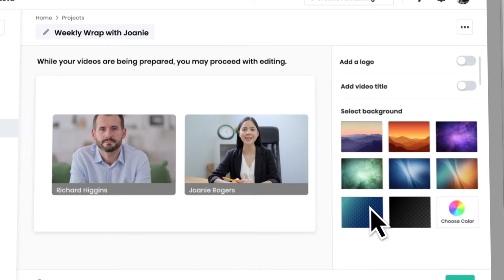What is Shootsta?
What is Shootsta? We're a tech platform that enables over 300 companies around the world to scale video content through a suite of apps and professional services. Our mission is to simplify video. Our tools and experts take away the fear of creating quality content and empower people to clearly and effectively communicate through the powerful medium of video. Our team is located across five markets including Australia, Singapore, Hong Kong, United Kingdom and the United States.

Think Video. Think Shootsta.